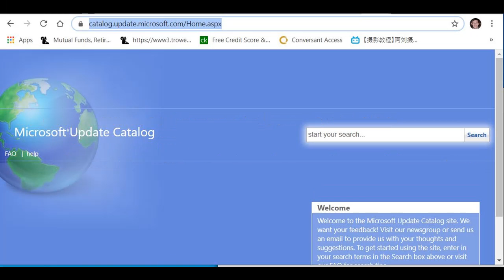Where to find and download Windows 10 update and version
Where to find and download Windows 10 update and version step by step video